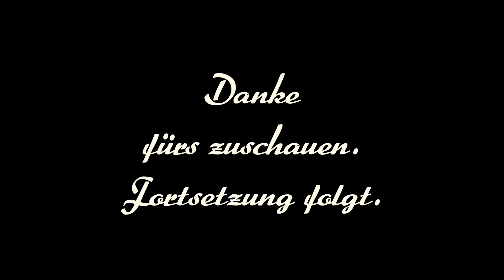Das verlassene Kino Vers.1.1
Heute die geht die Reise in ein verlassenes Kino.

Vers.1.0:Video hochgeladen./Suchbegriffe hinzugefügt./Einstellung f.Kommentare hinzugefügt./Zur Playlist hinzugefügt.

Vers.1.1:Thumbnail geändert.